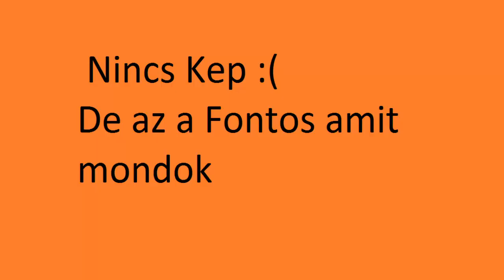F@ck you NuggetCraft!!! 8 evesek Parancsolnak az adminoknak!!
Sajnos A nuggetcraft egy nagy szar Mennyetek MineManiara!!
Az jobb es az adminok nem olyan kocsogok!
Nem erdekel Hogy mennyi Dislikeot Kaptam!